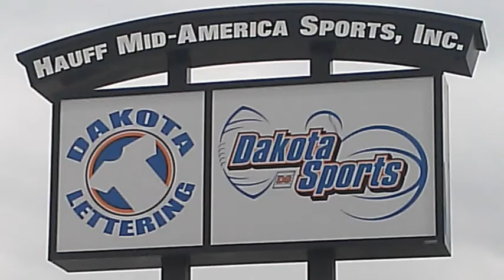Sioux Falls Roosevelt's Omari "Big" Bigirimana winning goal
September 29, 2015 at Yankton Trail Park, Sioux Falls, SD - With less than 6 minutes remaining in the 1st round boys AA playoff match, Omari "Big" Birgirimana scores for Sioux Falls Roosevelt's 1-0 win over Rapid City Central.
Please follow us for more South Dakota soccer on our Facebook page: Soccer605, and on Twitter: @Soccer_605, Instagram at Soccer_605 and Pinterest at Soccer605.